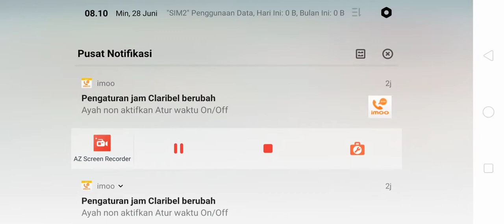Cara Menyelesaikan A PLAN TO BECOME FAMOUS / THE SIMS FREEPLAY / SIMS FREEPLAY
CREATE A PLAN TO BECOME FAMOUS